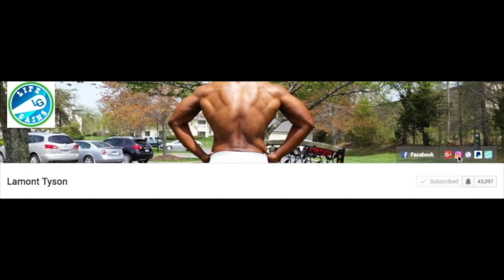Power | Season 4, Episode 2 | This Show is Fire|Power Review with Life Gain Subscriber| Marc Rollins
Power Season 4 Episode 2
Proctor works to protect his client as Ghost faces harassment; the team discusses its strategy for taking down St. Patrick; Tommy struggles to let go of his old duties; Tasha talks to the children about what is going on.